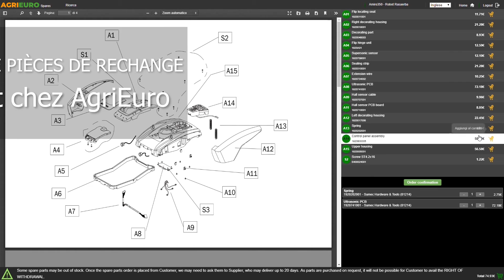Utilisation de la Machine d'emballage sous vide automatique/manuelle Laica VT3120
La machine sous vide compacte modèle LAICA VT3120 fonctionne aussi bien mode automatique que manuelle. Elle est équipée d'un couvercle en plastique et barre de soudure d'une longueur de 30 cm!

Il est possible de choisir entre 3 différents types de mises sous vide disponibles.

Équipée d'une touche spécifique pour interrompre l'aspiration à tout moment et d'une barre de soudure aux dimensions doublées pour une fermeture encore plus hermétique.

Dotée de porte-rouleau avec cutter intégré afin d'optimiser les dimensions des sacs.

Caractéristiques:

-    Longueur de la barre de soudure: 30 cm
-    Aspiration : 20 L/min
-   Niveau de vide maximum : 900 mbars